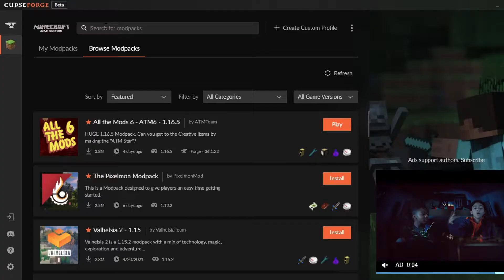This is Pure Anxiety! #1 Horror Craft Hardcore Survival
This modpack is known as Horror Craft and is made by 69ShadesOfPeanut. When joining a world it may seem all peaceful with many different mods until it's the first night, you don't have a bed to sleep in, and you think you're safe from within the darkness. This will give you anxiety if you wish for it. Hey guys, I'm known as JFrostie, J or Jack and I create funny gaming moments with me and my friends, solo gaming adventures, and some vlogs This is Pure Anxiety! #1 Horror Craft Hardcore Survival

Made by - 69ShadesofPeanut

If you share one of my videos with a friend or family member and they also like my type of content then have them subscribe so that it gives me a bigger reason to do this.

                                                        \-/ PC Specs \-/
Graphics Card: Geforce GTX 1070 Founders Edition
Hard Drive: Seagate FireCuda Gaming 2TB
Motherboard: Gigabyte Z370 AORUS Ultra Gaming
RAM: Corsair Vengeance LPX 16GB
Power Supply: Corsair CX series 550 Watt 80 Plus Bronze
Processor: Intel i7 8700 8th gen core

If I Die Then The Series Ends! Hardcore Survival Scape and Run: PARASITE MOD If I Die Then The Series Ends! #2 Hardcore Survival Scape and Run: Parasite Mod  Minecraft Manhunt against a Tryhard Minecraft Manhunt but it's glitched Minecraft Nether SMP with Friends  My First Minecraft Speedrunner vs Hunter Video Survival of the Adapted - Scape and Run: Parasite Mod Trailer Adapting to Survive! #1 Scape and Run: Parasites Mod We have to End This! #2 Scape and Run: Parasites Mod Survival They're Everywhere! #3 Scape and Run Parasites Mod Survival He Won't Stop Dying! #4 Scape and Run: Parasites Mod Survival This Cave is Infested! #5 Scape and Run: Parasites Mod Survival We are Surrounded by Parasites! #6 Scape and Run: Parasites Mod Survival The Struggle is Real! #7 Scape and Run Parasites Mod Survival We Can't Find Them! #8 Scape and Run Parasites Mod Survival Something is Stalking Us! #9 Scape and Run Parasites Mod Survival We're Being Haunted! #10 Scape and Run Parasites Mod Survival We Couldn't Find the Angel! #11 Scape and Run Parasites Mod Survival Minecraft parasite mod survival This is Pure Anxiety! #1 Horror Craft Hardcore Survival I Got The COTH! #12 Scape and Run Parasites Mod Survival No Where Is Safe! #2 Horror Craft Hardcore Survival